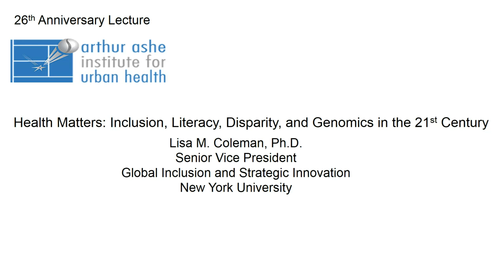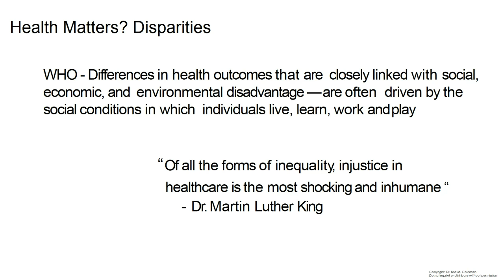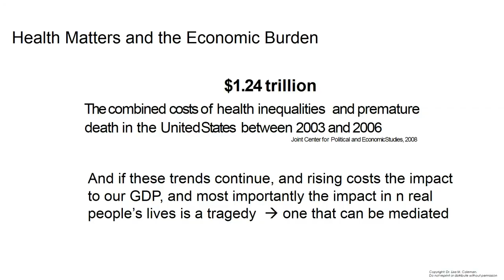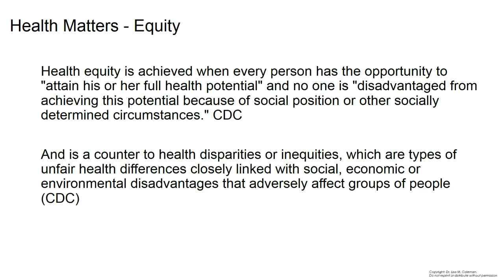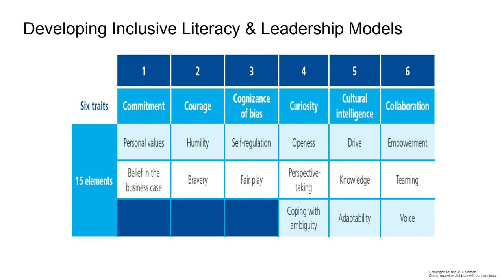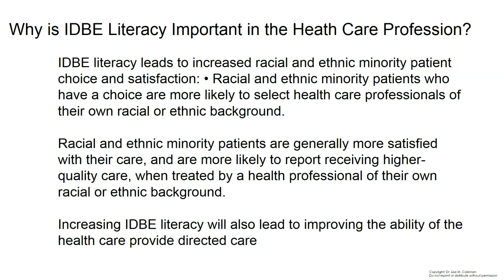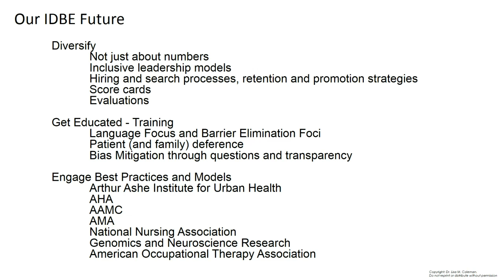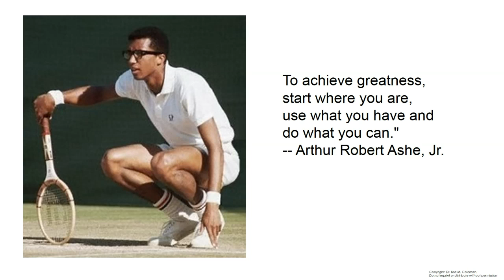26th Anniversary Arthur Ashe Institute For Urban Health Memorial Lecture